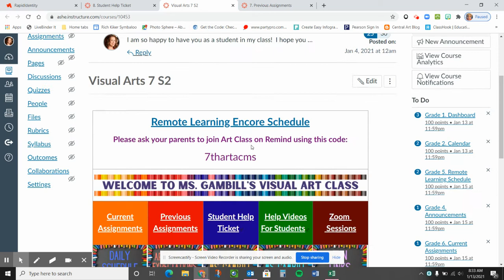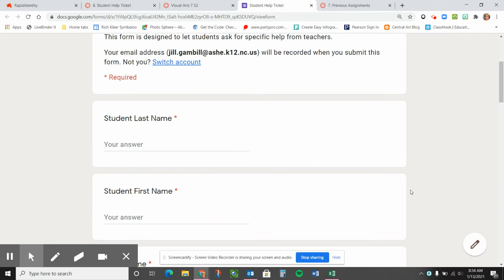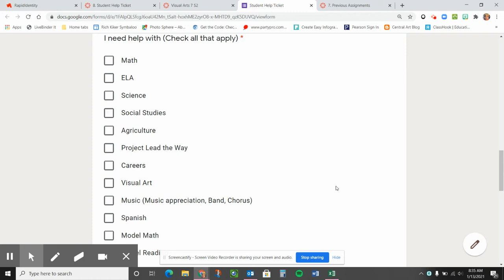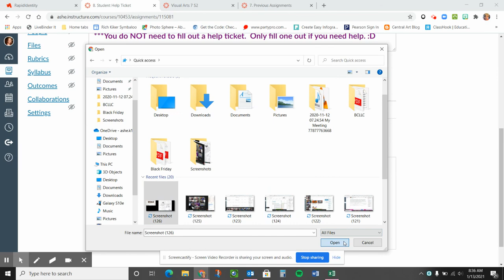7. Student Help Ticket